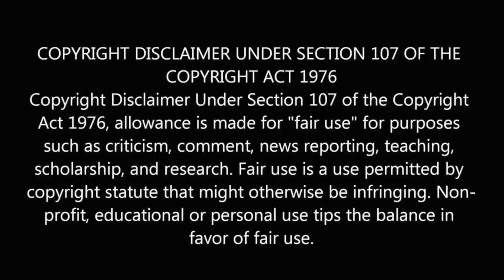Alien: Romulus | Teaser Trailer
About the movie:

The sci-fi/horror-thriller takes the phenomenally successful “Alien” franchise back to its roots: While scavenging the deep ends of a derelict space station, a group of young space colonizers come face to face with the most terrifying life form in the universe. The film stars Cailee Spaeny (“Priscilla”), David Jonsson (“Agatha Christie’s Murder is Easy”), Archie Renaux (“Shadow and Bone”), Isabela Merced (“The Last of Us”), Spike Fearn (“Aftersun”), Aileen Wu. Fede Alvarez (“Evil Dead,” “Don’t Breathe”) directs from a screenplay he wrote with frequent collaborator Rodo Sayagues (“Don’t Breathe 2”) based on characters created by Dan O’Bannon and Ronald Shusett. “Alien: Romulus” is produced by Ridley Scott (“Napoleon”), who directed the original “Alien” and produced and directed the series’ entries “Prometheus” and “Alien: Covenant,” Michael Pruss (“Boston Strangler”), and Walter Hill (“Alien”), with Fede Alvarez, Elizabeth Cantillon (“Charlie’s Angels”), Brent O’Connor (“Bullet Train”), and Tom Moran (“Unstoppable”) serving as executive producers.

🌟🍿 Software we use: Adobe Premiere, After Effects, Photoshop, Adobe Audition.

NOTE 🚩
Conceptual movie trailers on MovieClub are video movie announcements intended to illustrate the concept, style, and theme of a possible work of fiction. These concept trailers are artificial fan creations that are drawn to illustrate and parody the intended concept, style, and theme of the intended blockbuster movie.
The trailer mashups are not only a user-generated form of digital creativity but a way to create anticipation for future releases, working in tandem with current movie trailers.